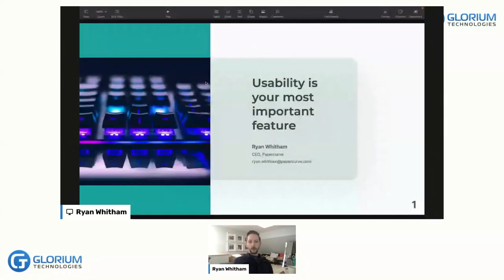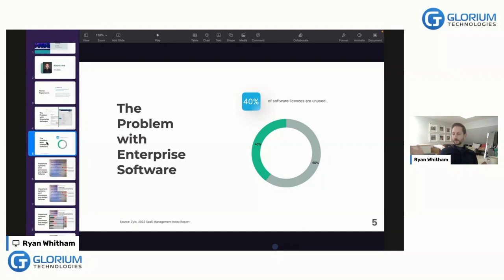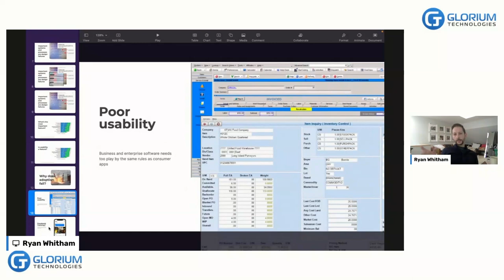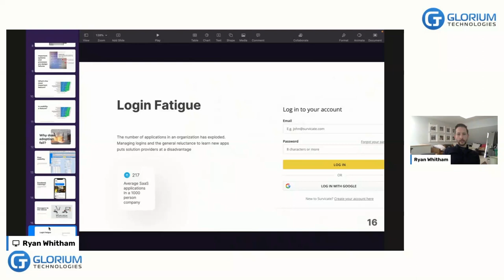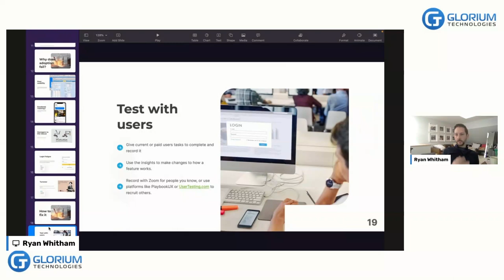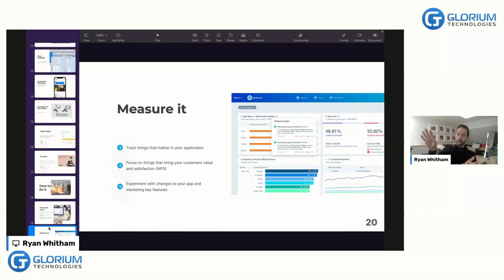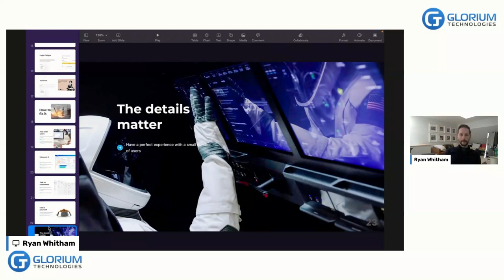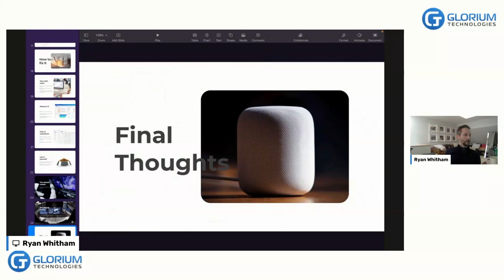Ryan Whitham | Usability is Your Most Important Feature | HealthTech 2022-2023 Summit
A video we'd like to share with you presents a speech by Ryan Whitham, CEO at Papercurve. Ryan talks about Usability is Your Most Important Feature.

Please, see our video covering the following key points:

🔹 Software is only valuable if people use it. The software we use in our work lives is often antiquated when we compare it to apps on our phones and personal lives.
🔹 A survey identified “ease of use/user adoption” as the most important “feature”
🔹 Employees demand easy-to-use software. With high turnover and a labour shortage, software needs to “disappear”
🔹 User testing and analytics can identify problems so that you can iterate on your experience so that people can use your apps with zero training.

You can get the full recording of the virtual summit «HealthTech 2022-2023.

Are you struggling with software development?

Glorium Technologies is a full-cycle software development company that covers specific client business needs and manages them with the help of the best possible technology solutions.
Eager to find out more? Our manager will contact you as soon as possible.